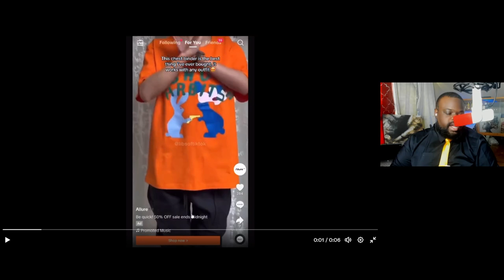Tik Tok Promotes Chest Binders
Tik Tok Promotes Chest Binders. I bet you ask yourself is this an issue. Well I have have a few things to say.